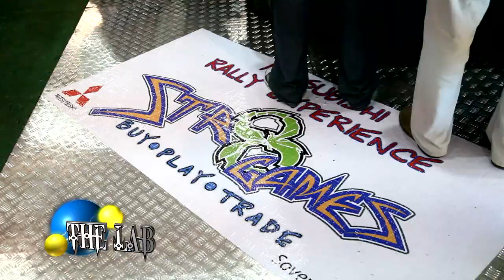Mitsubishi Evo with video game racing wheel & controls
Str8 games gutted a Mitsubishi Evolution and replaced the gas, brake and steering with video game racing controls.
Racing Rigs are available at Str8 Games (Jamaica) for your events.